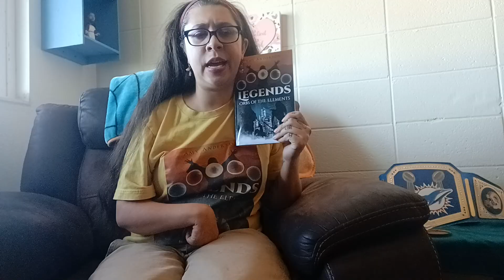chapter 17 of the book I wrote.